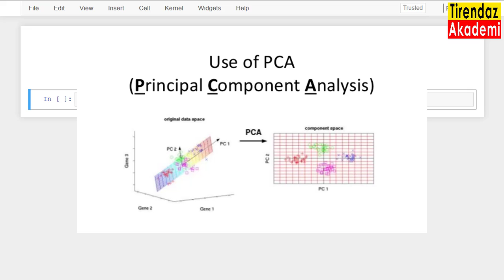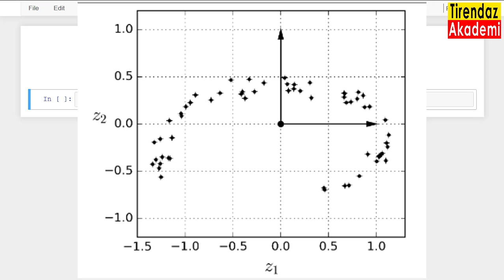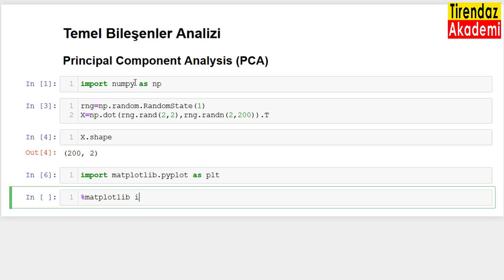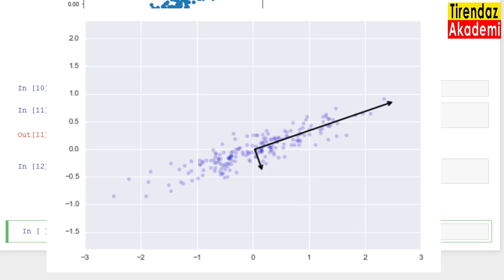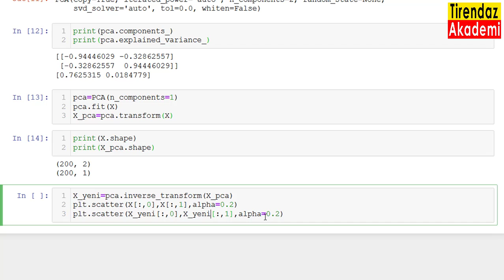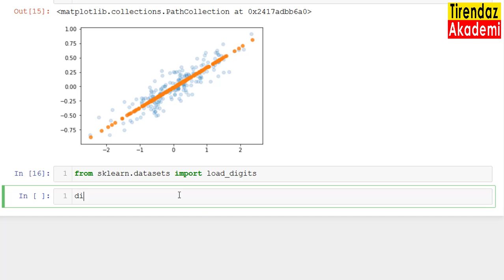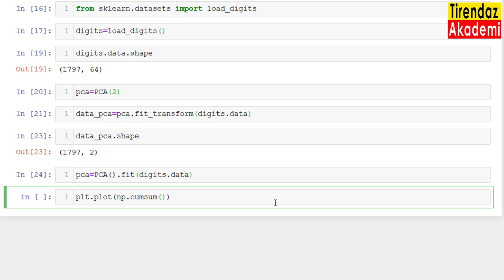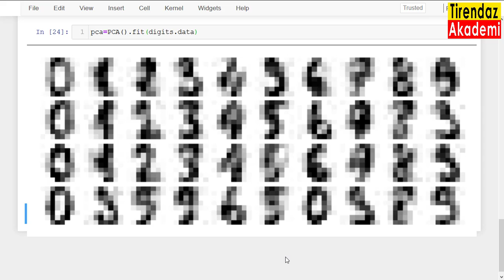PYTHON ile TEMEL BİLEŞENLER ANALİZİ | PCA ALGORİTMASI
Merhaba, bu derste makine öğrenmesinde Scikit-Learn kullanarak temel bileşenler analizini anlattım.

- Temel bileşenler analizi nedir?
- Nasıl boyut indirgenir?
- Çok boyutlu veriler nasıl görselleştirilir?
- Parazitler nasıl filtrelenir?
- Yüksek boyutlu veri setlerinden önemli öznitelikler nasıl bulunur?

İyi seyirler...

Kanalımızda 400 den fazla eğitim dersi var. Bu derslerin oynatma listelerine aşağıdaki linklerden ulaşabilirsiniz.

Dersin sonunda parazitlerin temizlenmesi ile ilgili ornegi video uzamasin diye sonucu gostermistim. Soran arkadaslar oldu kodlari asagiya birakiyorum. Sorularinizi yorumlara yazabilirsiniz.

data veri setini kullanarak parazit olmayan bazı verilerin grafiğini çizdirelim:

def plot_digits(data):
             fig, axes = plt.subplots(4, 10, figsize=(10, 4),subplot_kw={'xticks':[], 'yticks':[]}, gridspec_kw=dict(hspace=0.1, wspace=0.1))
              for i, ax in enumerate(axes.flat): ax.imshow(data[i].reshape(8, 8), cmap='binary', interpolation='nearest', clim=(0, 16))

plot_digits(digits.data)

Bu veriye biraz parazit ekleyelim:

np.random.seed(42)
noisy = np.random.normal(digits.data, 4)
plot_digits(noisy)

Bu parazitli veri için PCA eğitilim:

pca = PCA(0.50).fit(noisy)
pca.n_components_

Böylece 12 principal componentler için varyansın yüzde 50'sini aldık.

Şimdi inverse_transform metodunu kullanarak filtreleme yapıp veriyi paraziterden temizleyelim.

components = pca.transform(noisy)
filtered = pca.inverse_transform(components)
plot_digits(filtered)